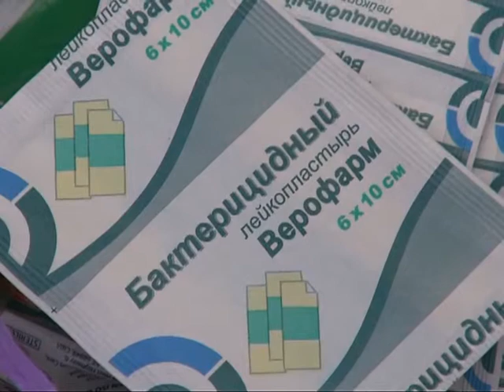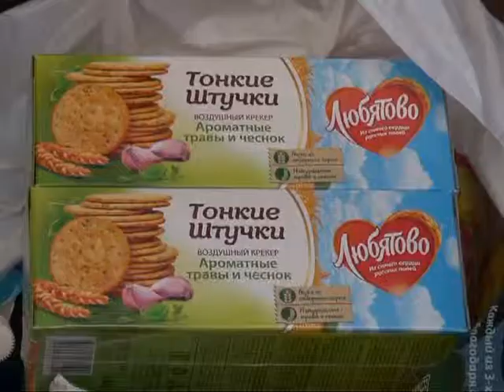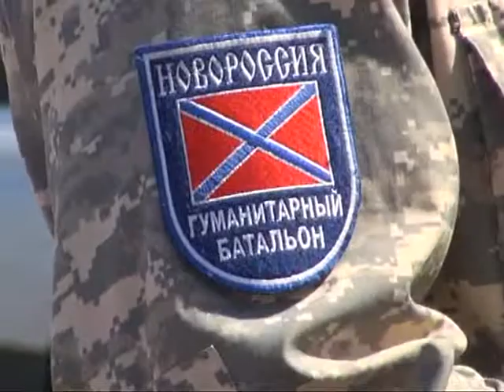В Рязани открылся пункт сбора гуманитарной помощи жителям Донбасса